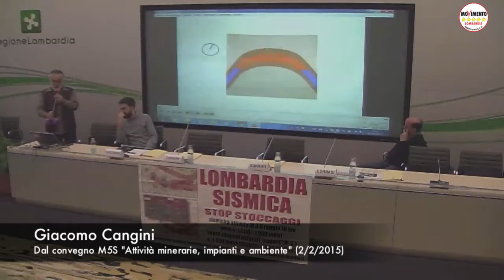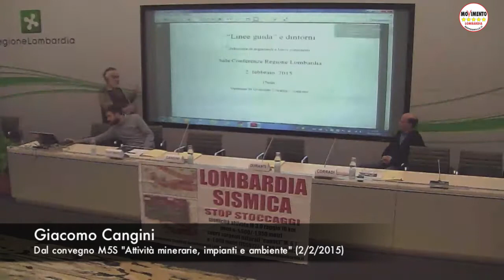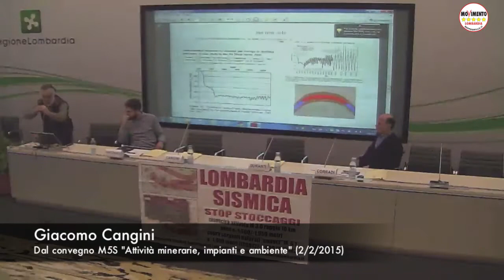Stoccaggio gas in Lombardia: tutta la verità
In questo estratto del convegno "Attività minerarie, impianti e ambiente. Quali rischi e le opportunità" l'ingegner Cangini ci spiega nel dettaglio cosa succede al terreno che sta sotto le nostre case quando viene stoccato il gas, ovvero viene depositato nel sottosuolo del gas naturale prelevato dalla rete di trasporto nazionale e successivamente reimmesso nella rete in funzione delle richieste del mercato.